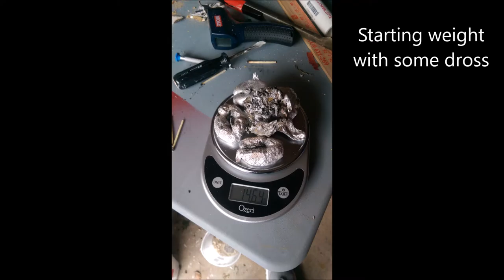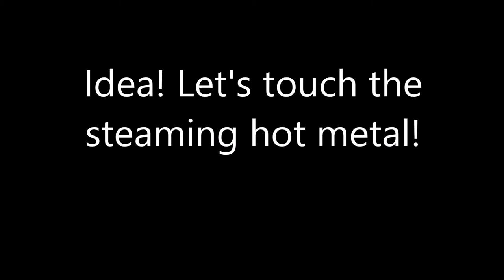Aluminum Foundry Test 2